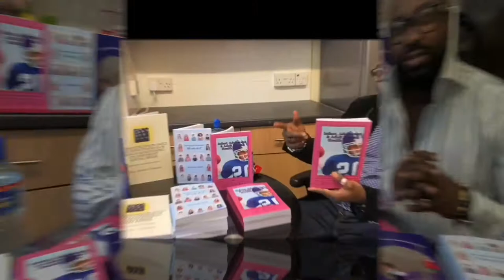news vlogging AUTHOR'S TIME WITH MARY AYISI BOADU PART 2A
Breaking Political News AN INTERVIEW WITH AN INVESTMENT BANKER, A LIFE COACH AND AN AUTHOR.